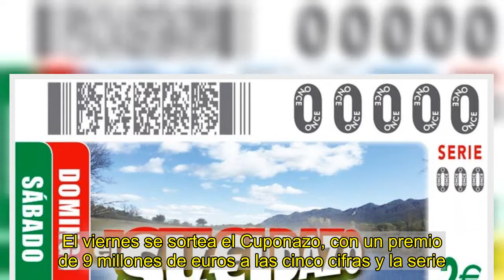El Sueldazo de la ONCE: Sorteo del sábado 9 de enero del 2021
Se lee en minutos  0   Comentarios    El sorteo del Sueldazo de la ONCE de hoy sábado 9 de enero del 2021, premiado con 300.000 euros más el Sueldazo de 5.000 euros al mes durante 20 años, ha dado como ganador el número:  12.800   Serie: 051   ► También puedes comprobar los premios y otros sorteos del Sueldazo de la ONCE   Los cupones que coincidan con el ganador del premio principal en sus cinco cifras han sido agraciados con 20.000 euros. Los que tengan las mismas cuatro últimas cifras, con 200 euros; los de las tres últimas, con 30 euros; los de las dos últimas, con 4 euros, y los de la última cifra, con 2 euros   Los sorteos del Sueldazo de la ONCE se celebran cada sábado y cada domingo. El viernes se sortea el Cuponazo, con un premio de 9 millones de euros a las cinco cifras y la serie. Y de lunes a jueves, el cupón diario, dotado con 35.000 euros y una paga de 36.000 euros al año durante 25 años a la serie afortunada.   Te puede interesar    Puedes comprobar los resultados de otros sorteos y loterías en nuestro portal especializado.    También puedes acceder a toda la información sobre la Lotería de Navidad 2020 y consultar cómo comprar un número concreto de la Lotería de Navidad.